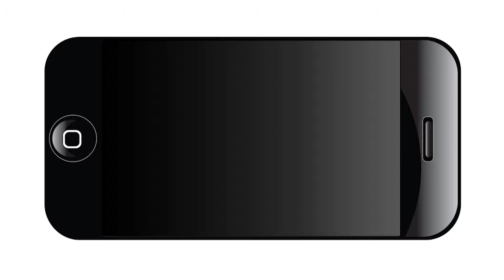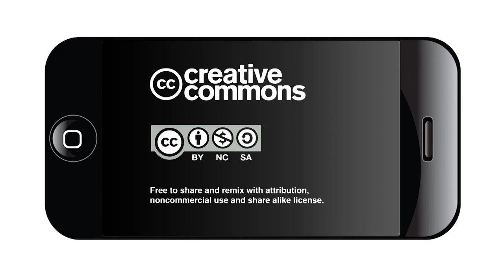Young Migrants and the Border - James Castro